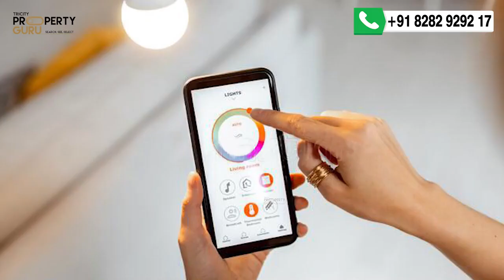🔥 1755 Sq Ft Premium 3BHK Flat in Zirakpur Splande Elite Luxury @Affordable Apartments 1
Splande Elite Luxury @Affordable Apartments  @🔥 (1755 Sq. Ft.) Premium 3BHK Flat in Zirakpur Patiyala Highway For Sale Near to International Airport is 15mins away, Paras Down Town Mall is 15mins away, Elante Mall is 7kms away

TricityPropertyGuru Team is an independent team under the Umbrella of Chaitanya Investment and Realtor.